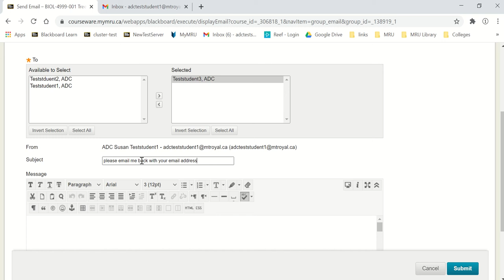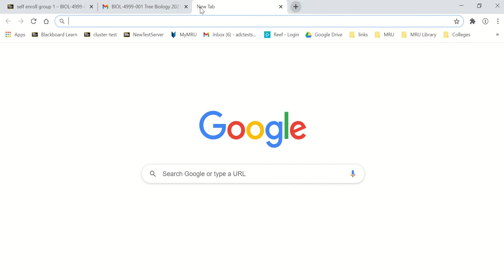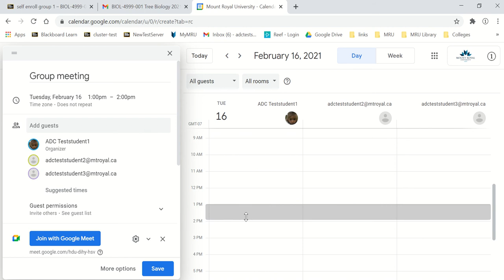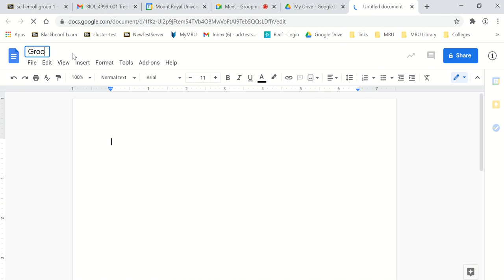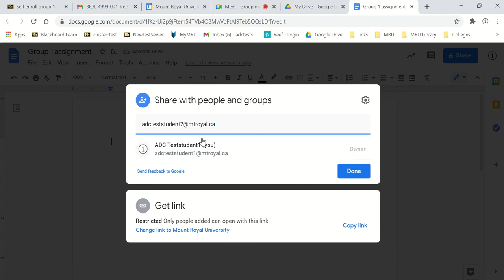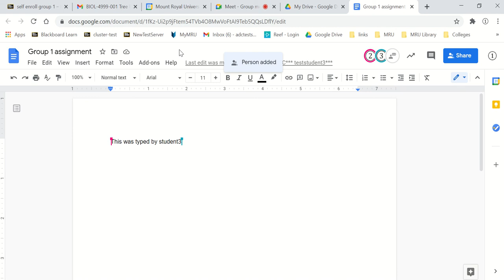Setup and run a group Google meeting